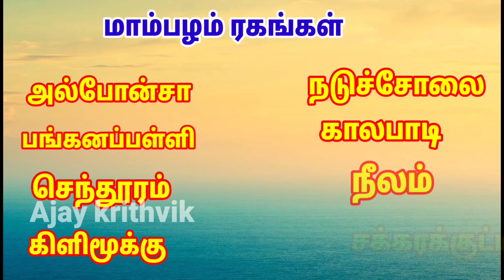🙏🥭மாம்பழம் ரகங்கள் பாக்கலாம் வாங்க🥭🙏|@Ajaykrithvik0619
வணக்கம் நண்பர்களே 🙏
இது எங்கள் தோட்டத்தில் உள்ள மாம்பழ வகைகள் மற்றும் அதன் சிறப்புகள் பற்றிய வீடியோ .எங்கள் தோட்டத்தில் 10க்கும் மேற்பட்ட மாம்பழ வகைகள்  உள்ளன.ஒவ்வொரு மாம்பழத்தின் அம்சங்களையும் தெளிவாக விளக்கியுள்ளோம்..இந்த வீடியோ உங்களுக்கு பிடிக்கும் என்று நம்புகிறேன்...
And click bell icon 🔔 for notifications
With love
💕 Ajay krithvik 💕